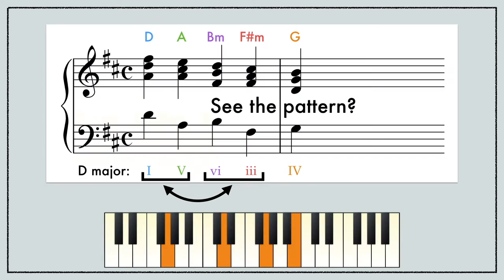Welcome to Music Corner! | Animated Music Theory Videos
Do you love music and want to know how it works? You are in the right place!

Music Corner is an animated music theory channel made by me, David Kulma to bring music knowledge to everyone. My weekly videos are a fast-paced and fun way to learn how to make music.

New Every TUESDAY!